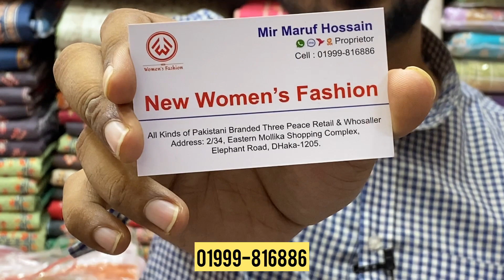Pakistani Kundan Gota Luxury Chiffon Two Piece Eid Collection 2022